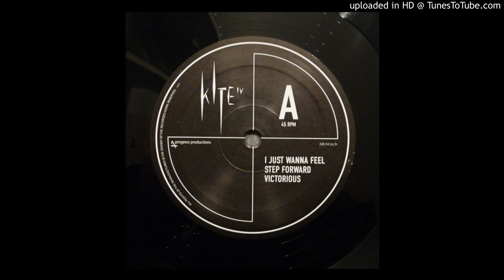Kite - Step Forward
– IV
Label: Progress Productions ‎– PRO1204
Format: Vinyl, 12", EP, Limited Edition
Land: Sweden
Veröffentlicht: 14 Oct 2011